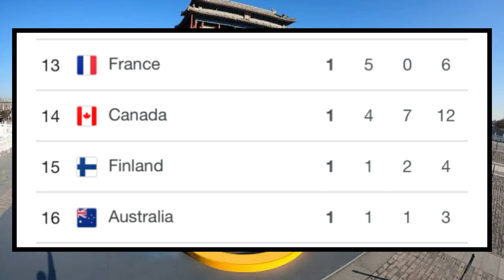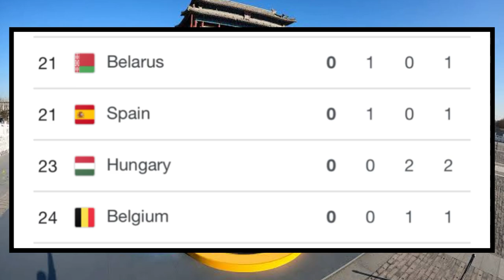MEDAL TALLY Day 7 | Beijing 2022 Winter Olympics Medal Table | Highlights | Meet The World NOW!